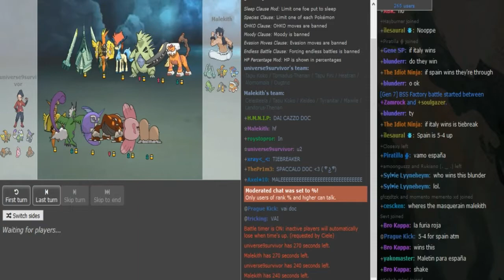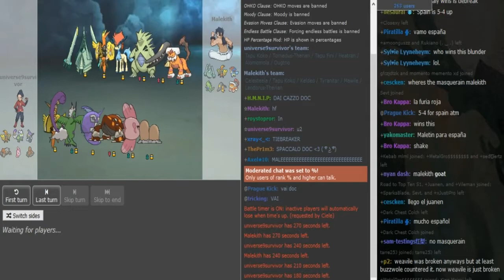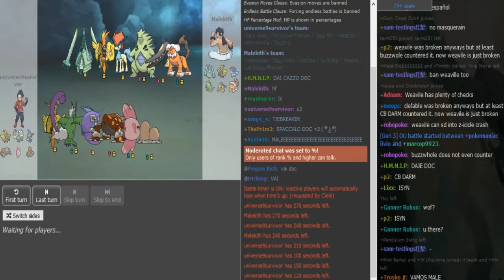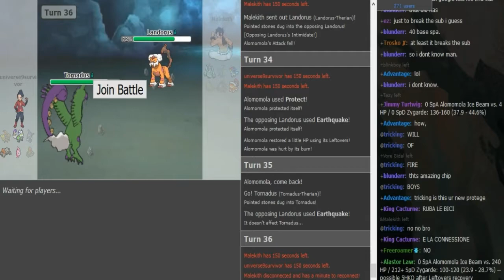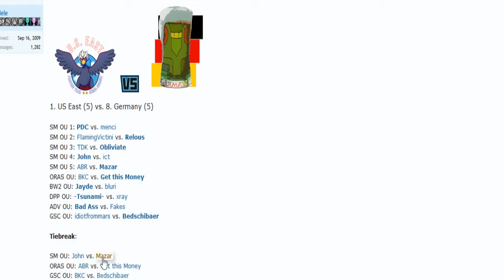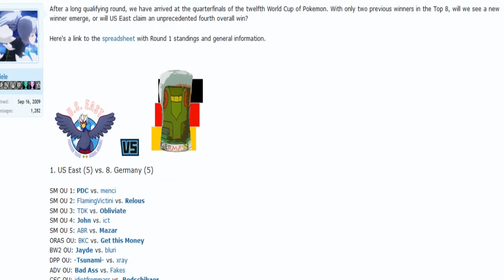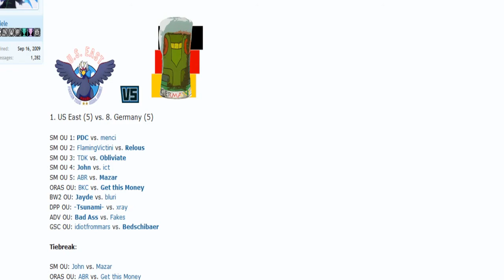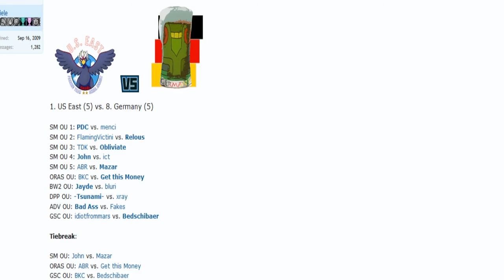The World Cup of Pokémon XII-Round 2: Will of Fire vs Malekith (Sun&Moon OU) w/Dokkerich